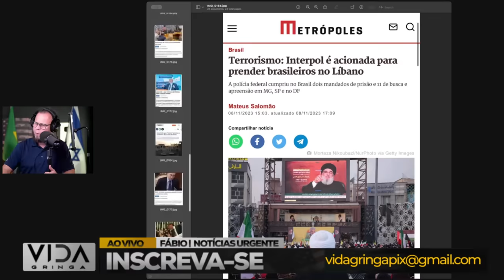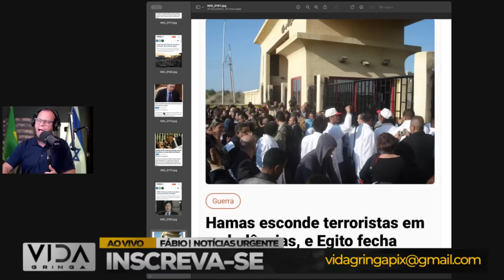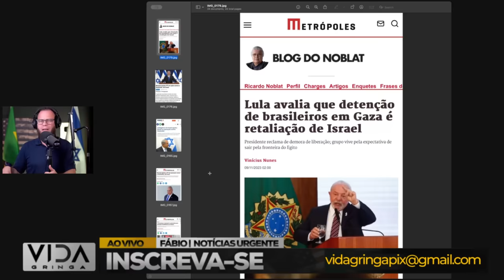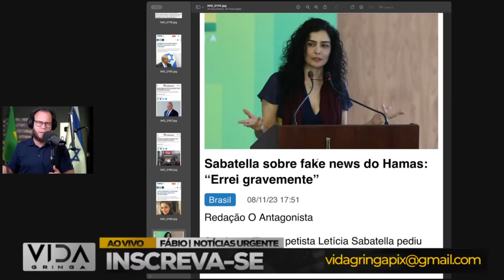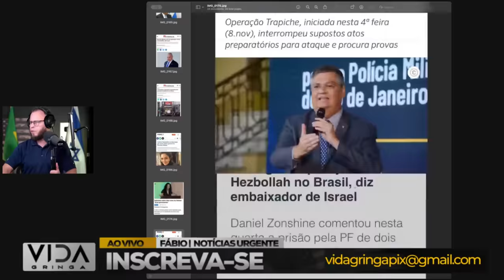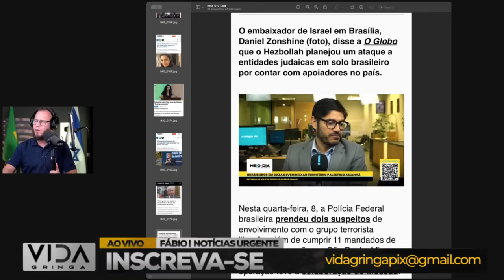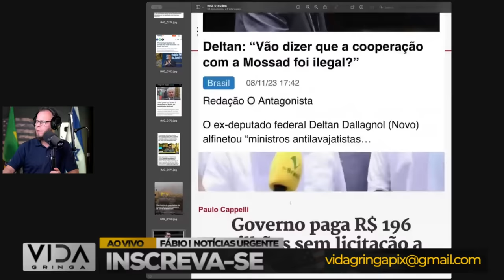O JOGO VIROU ‼️ Pânico Total LULA e PETISTAS em Desespero Profundo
Prepare-se para um relato impactante! Neste vídeo, mergulhamos nos bastidores da política brasileira, revelando eventos recentes que colocaram LULA e os PETISTAS em um estado de desespero profundo. Analisaremos os detalhes, as reações e as implicações desses acontecimentos explosivos que abalam as estruturas do cenário político. Não perca esta análise aprofundada sobre o pânico total que se instalou!

🔍 Pontos em Destaque:

🚨 A Bomba Explode: O que desencadeou o pânico entre LULA e os PETISTAS.
🔥 Reações em Pânico: Como estão lidando com a crise profunda.
💡 Implicações Políticas: O que isso significa para o futuro político.
🔔 Ative as Notificações para Acompanhar as Últimas Reviravoltas Políticas!

💬 Participe da Conversa:
Comente abaixo compartilhando suas opiniões sobre a situação. Como você interpreta o pânico entre LULA e os PETISTAS?

👍 Gostou do vídeo? Deixe o seu like e compartilhe para disseminar essa análise crucial!

🚀 Assista agora e entenda por que a bomba recente mergulhou LULA e os PETISTAS em um estado de pânico total na política brasileira!